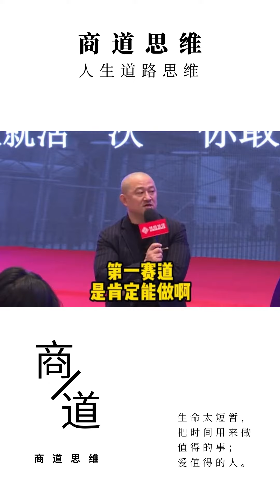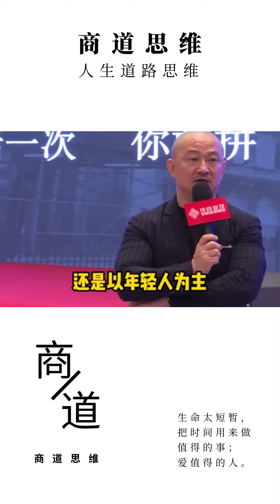白酒做大，很难吗#白酒